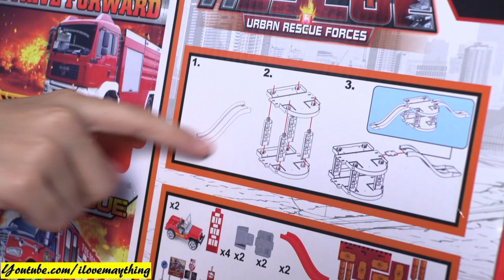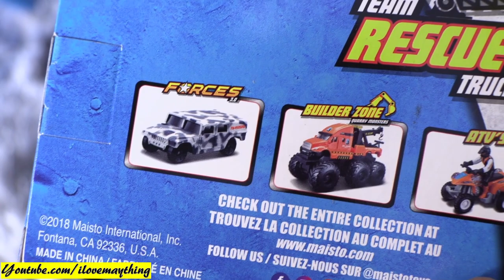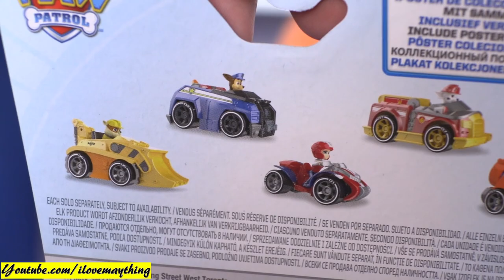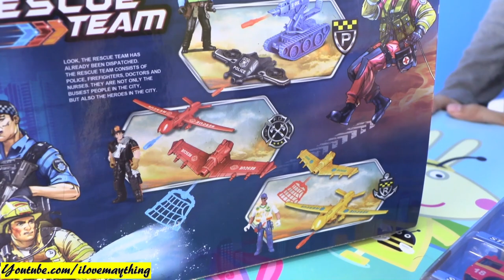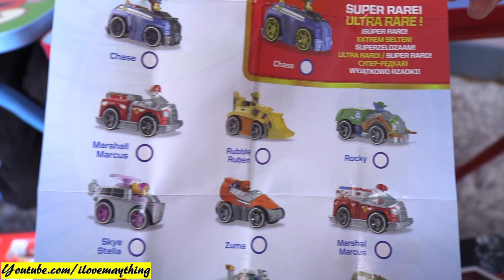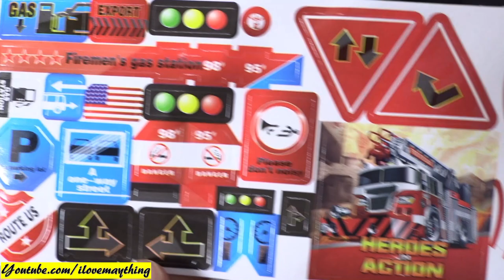Kids' Toy Channel: That's a Lot of Firetruck Toys! Unboxing and Playtime with Hulyan and Maya. Toys